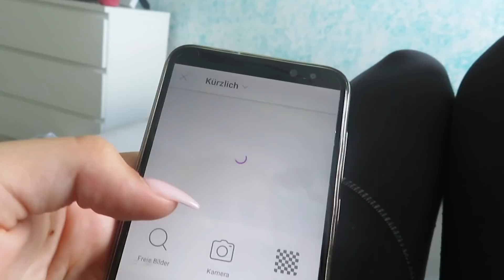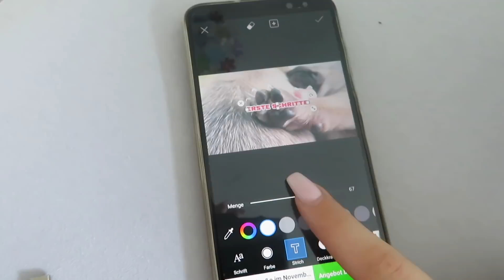ICH BIN KRANK..🤒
-Chrissi